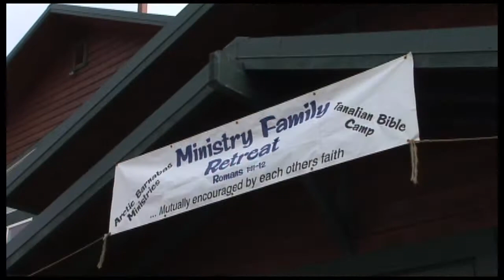Arctic Barnabas Promo Final Cut - 2009